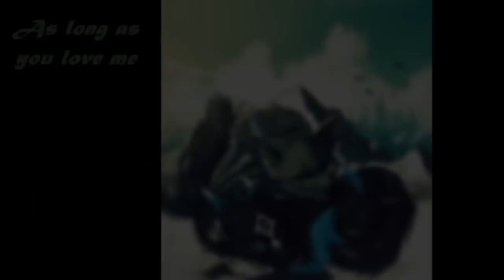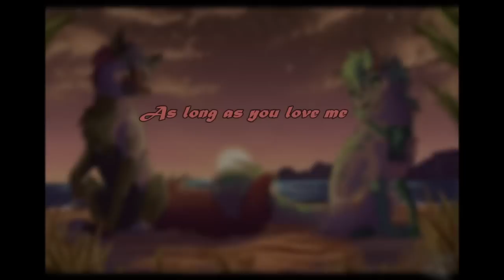As long as you love me | Justin Bieber | Partha Banerjee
Hey everyone, presenting to you my new cover song "As long as you love me".So this is my new experience in which I have attempt an English song of Justin Bieber. I have immense respect to him. If there is any mistake in the song please forgive me.

COVER CREDIT:
MUSIC & SINGER : PARTHA BANERJEE
RECORDING : CONTROL ROOM STUDIO
VIDEO : PARTHA BANERJEE, PUJA SARKAR
THANKS TO PUJA SARKAR, JOY BHATTACHARIYA, PALLAV DEY